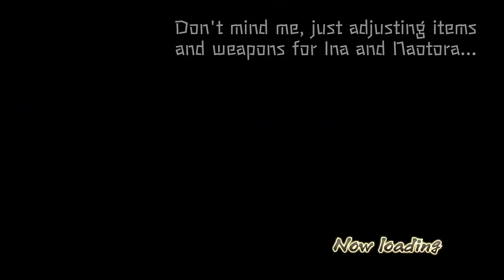Samurai Warriors 4 - Legend of the Tokugawa: Battle of Kakegawa Castle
Ieyasu gathered his remaining forces and retreated from Okehazama. Yoshimoto's heir, Ujizane was a failure as a leader and the Imagawa clan would soon fall into ruin. Because of this, Shingen Takeda would break his ties with the Imagawa and would invade their lands. Defeated, Ujizane would take refuge in Kagegawa Castle in Totomi. Ieyashu, meanwhile would use the chaos that ensued after Okehazama to declare independence from the Imagawa, and quickly forged an alliance with Nobunaga Oda. In an effort to hold off the mighty Takeda and Hojo clans, he set off to attack Kagegawa Castle, the home of his former lord.